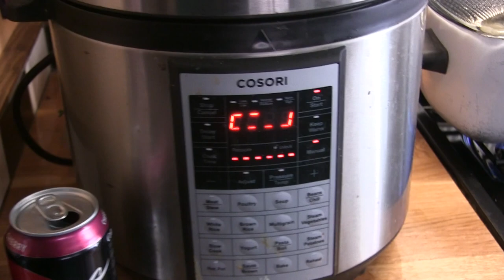Thankful for Buslife, Bus Friends, and our Bus Twin!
We really are so Thankful for the adventure this buslife is bringing to us, plus the new friends we keep making along the way, especially when it came to meeting our Bus Twins!!! We were just enjoying this easy-going lifestyle when another buslife couple reached out to us, so we all decided to get together for awhile. We couldn't believe how much we have in common (starting with our paint jobs),, and even ended up having a huge Thanksgiving dinner with our new friends, Paul & Lisa from the Crazy Green Busienda! We're also very thankful for each of YOU, the viewers and subscribers who help make this life possible for us. We appreciate every click, every like, and every comment we get from you! Many Blessings to you all!

Dewalt Chainsaw (No Batteries)

Aftermarket Dewalt Batteries

Firewood Carrier (2 for 1)

Mike & Kerry